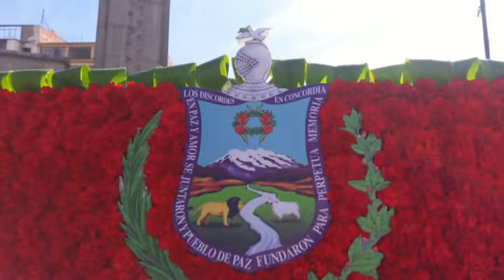ANIVERSARIO DE LA PAZ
473 AÑOS DE FUNDACION